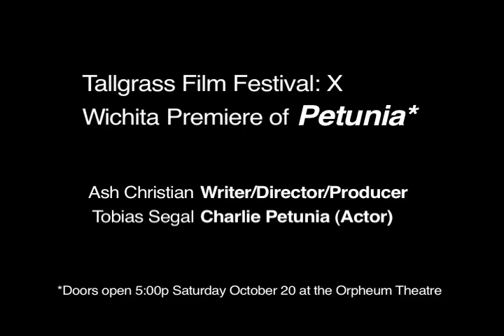PETUNIA "Stubbornly Independent" at Tallgrass Film Festival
Actor Tobias Segal and Writer/Director Ash Christian of PETUNIA (2012 Tallgrass Film Fest Stubbornly Independent Award nominee) are so stubbornly independent it took 5 takes to say it.

Video by Paul Abromeit